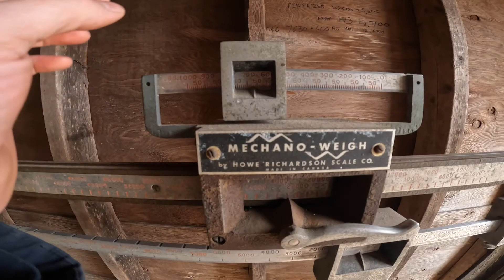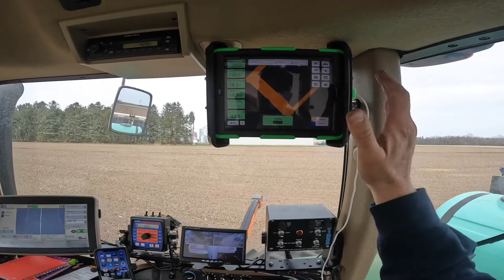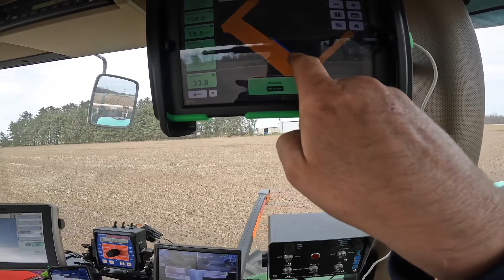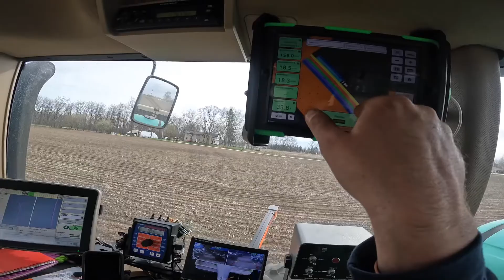First day of planting 2022￼ In Canada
We are a family farm in Ontario showing you what we do on our farm to produce eggs and what goes on day to day. Every day we do chores, gather eggs and make feed. On our farm we plant the crops and harvest them to feed the chickens, also we start our laying hens from day old chicks and raise them to be the best birds they can be to give you a grade A quality egg.  After we are finished looking after our chickens, anything could happen from washing, waxing, fixing, welding, working on engines, working on classic cars, and more. I hope everyone enjoys cheers.

so today is the first day of planting for us on the farm, we will be checking are rates that we are using so we are not using to much fertilizer down since the prices are crazy this year, after that we will be putting in are test plot of pioneer, the test plot will consist of 7 different varieties of corn, this will help them and my self to see what works on my farm and what works in are area, the way this works is they give me the seed to plant and they watch it all session and when we harvest it they will get the data and I will get the corn.